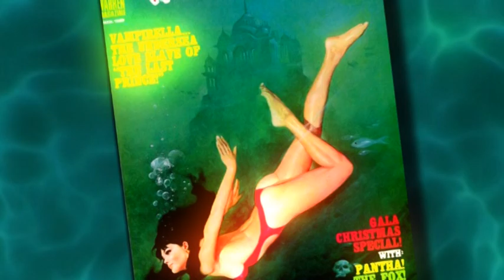ENRIC TORRES FEATURETTE